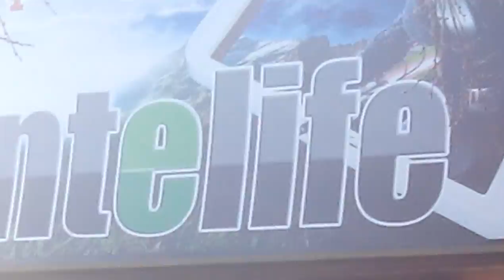MiZ Z5 1080p пример видео с камеры